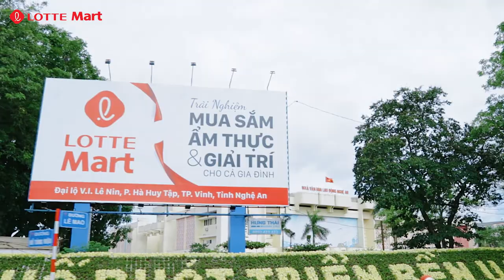NHỮNG KHOẢNH KHẮC ĐẸP TẠI SỰ KIỆN KHAI TRƯƠNG ĐẠI SIÊU THỊ HÀN QUỐC LOTTE MART VINH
🌟CÙNG NHÌN LẠI NHỮNG KHOẢNH KHẮC ĐẸP TẠI SỰ KIỆN KHAI TRƯƠNG ĐẠI SIÊU THỊ HÀN QUỐC LOTTE MART VINH🌟
💌LOTTE Mart một lần nữa cảm ơn tất cả những quan khách và khách hàng đã đến và trải nghiệm sản phẩm, dịch vụ của chúng tôi trong những ngày qua.
🎉Rất nhiều tiết mục đặc sắc và chương trình hấp dẫn đã diễn ra trong sự kiện, đánh dấu cột mốc quan trọng khi LOTTE Mart lần đầu xuất hiện tại Vinh, Nghệ An, và cũng là siêu thị thứ 15 thuộc chuỗi trung tâm thương mại mua sắm LOTTE Mart toàn quốc.
💌 Là "Điểm đến mua sắm, ẩm thực và giải trí cho cả gia đình", mong rằng mỗi trải nghiệm của khách hàng tại đây sẽ luôn để lại những dấu ấn tốt đẹp, không chỉ ở phong cách mua sắm, phong vị ẩm thực, mà hơn hết là niềm vui của những khoảnh khắc cùng nhau, của gia đình gắn kết, những nụ cười mến khách và dịch vụ thân thiện.
Ngàn Khuyến Mãi, Triệu Niềm Vui vẫn đang diễn ra tại LOTTE Mart Vinh. Mời bạn đến vui điểm đến mới và mang quà tặng về nhà với vô vàn ưu đãi HOT:
🎁Rút thăm trúng thưởng với cơ hội vàng Du lịch Hàn Quốc
🎁Giá Sốc Dành Cho Thành Viên
🎁Và hàng ngàn sản phẩm giảm đến 50%
📍Địa chỉ: Đại Lộ V.I. Lê Nin, P. Hà Huy Tập, TP. Vinh, Tỉnh Nghệ An